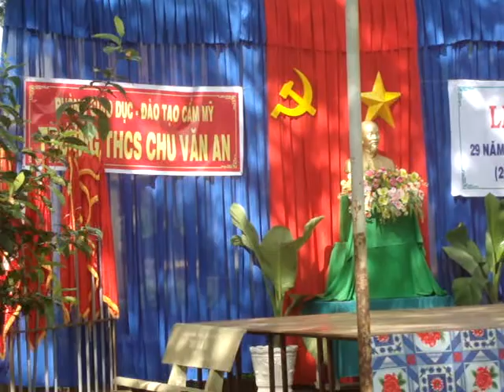Chu Văn An - 2011- Học sinh tặng hoa thầy cô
Trương THCS Chu Van An, Nhân Nghĩa, Cẩm Mỹ, Đồng Nai tổ chức ngay Nha Giao VN